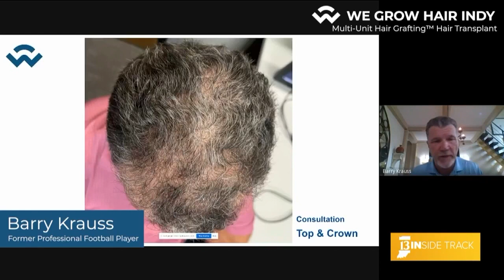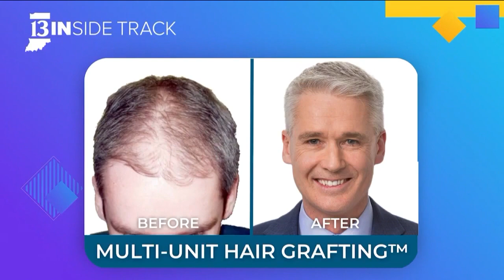13Inside Track WTHR We Grow Hair Indy's Latest VIP Hair Transplant Results - Barry Krauss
Take a look at our most recent segment 13Inside Track WTHR with Laura Steele and Darren Andrews to discuss the #1 Draft Pick Barry Krauss 8 months after his hair transplant!

We Grow Hair Indy redefines precision and naturalness in hair restoration. Learn more about our transformative approach today!

We offer virtual and in-person consultations at The Pyramid Buildings in Indianapolis - 3500 Depauw Blvd Suite 2011.